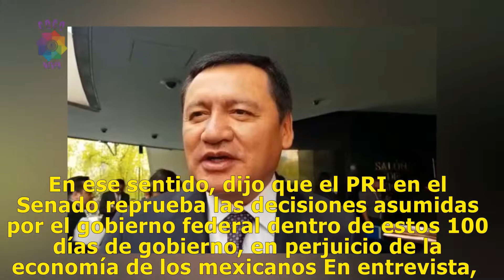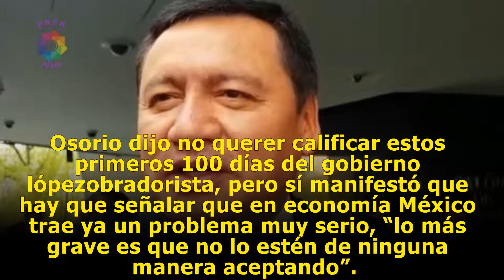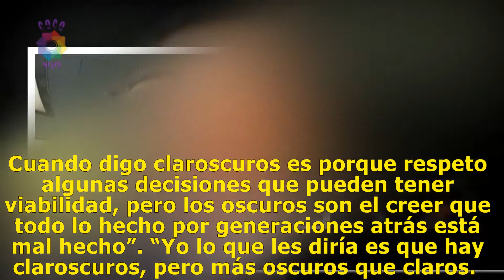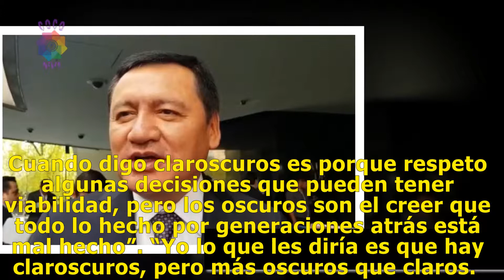En 100 días de AMLO, claroscuros y ocurrencias: Osorio Chong